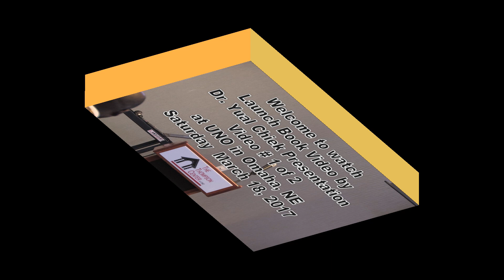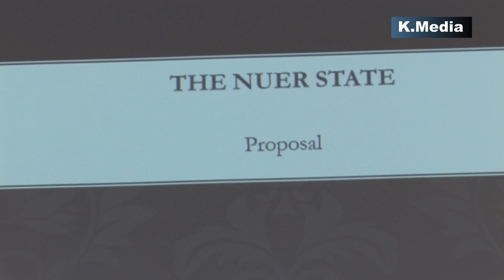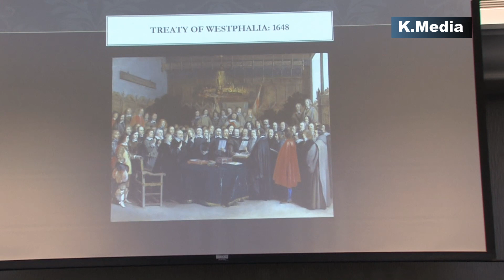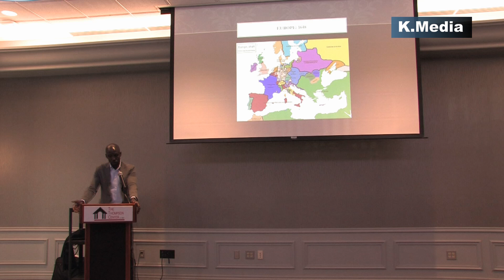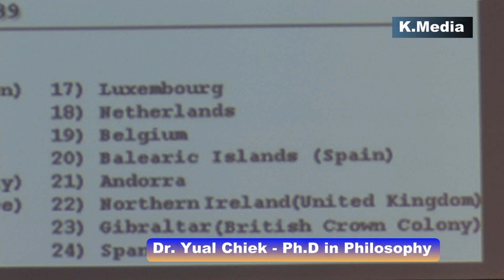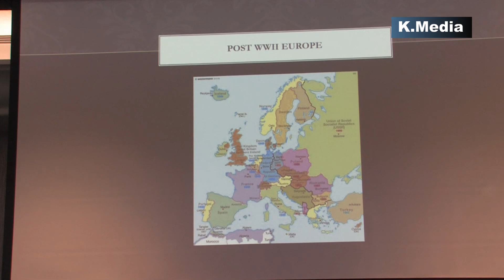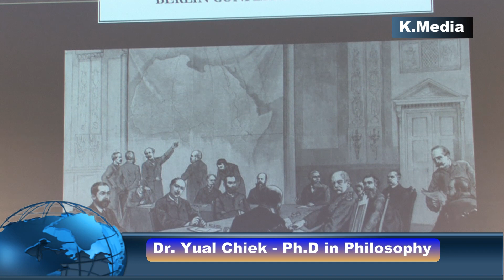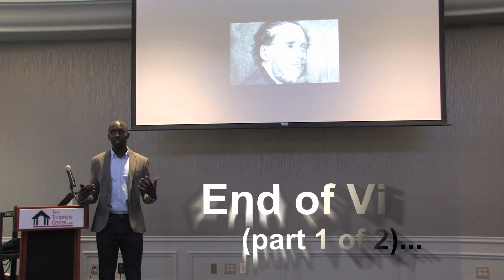The Nuer Nation Book launch by Dr Yual Chiek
Dr. Yual Chiek- Ph.D in philosophy met with youths at UNO the University Nebraska of Omaha on Saturday March 18, 2017. The meeting was about "The Nuer Nation book launch" on Saturday April 01, 2017. The Book has written by three Editors Dr. Yual Chiek Ph’D of Philosophy at Kingston University in Canada, Kuajien Lual Ph. D candidate of intentional Law at University of Hamburg in Germany, & Peter Gai Manyuon, Ph.D candidate at Peter Gai Manyuon, Ph.D candidate at Moi University in Kenya, Cavendish University, and St. Lawrence University in Uganda.  Dr. Yual Chiek’s presentation about the Book is base three seminar topics: The Nuer Independence, Who are the Nuer?, and Genocide in South Sudan. This is a part 1st part of Video and you can continue to watch the 2nd part of video if you want to have a full understanding about "The Nuer Nation Book".  The video was recorded by Komach Deng Dey.